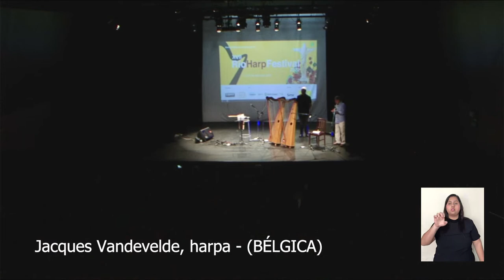MÚSICA | No CCBBRJ - XVII RioHarpFestival com Jacques Vandevelde, harpa - (BÉLGICA)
MÚSICA |  Jacques Vandevelde, harpa - (BÉLGICA)
O CCBBRJ será a capital mundial das harpas no mês de julho! 🎶Dia 1° de julho, começou O XVII RioHarpFestival!
São cerca de 150 músicos, 20 países, incluindo importantes artistas nacionais.  CCBB Rio de Janeiro
Veja apresentações musicais do clássico ao rock, passando pelo étnico, jazz e também ritmos brasileiros.
📅 Temporada: 01 a 31/07.
😉 Gratuito.  Senhas 1h antes.
📸 1 Edith Gasteiger (Áustria)
📸 2 Martin Cortes Albarricin, Isabela Cortes Albarricin (Colômbia) Estados Unidos
📸 3 Betsy Braud - flauta
📸 4 Patrice Fisher - harpa
Apoio
FUNART
Secretaria de Cultura e Economia Criativa
Governo do Estado do Rio de Janeiro
Rio2030
Parceria
SESC
Patrocínio
Centro Cultural Banco do Brasil.
Rio Harp Festival
Sesc
CCBB Rio de Janeiro
Diretor Sergio Costa e Silva
End. Praça Pio X, 55 sala 202 - Centro -RJ